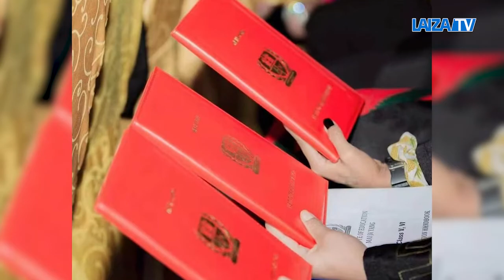1 6 2022 Myen For Online